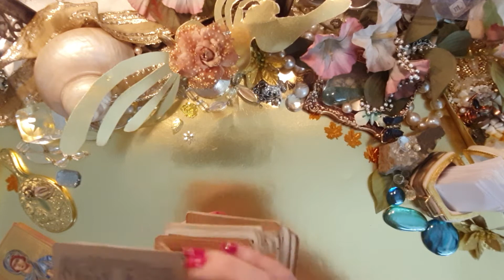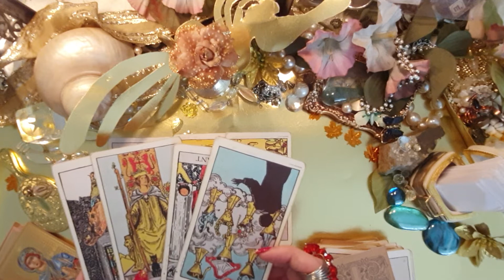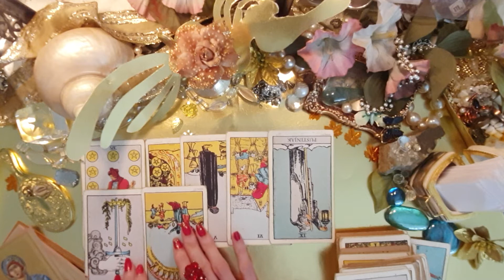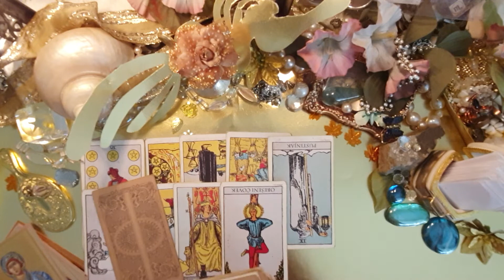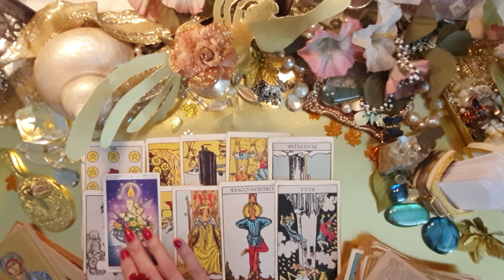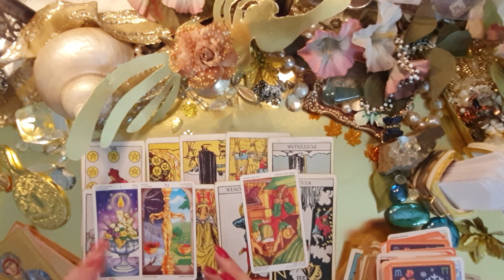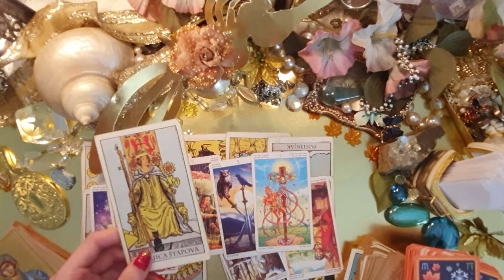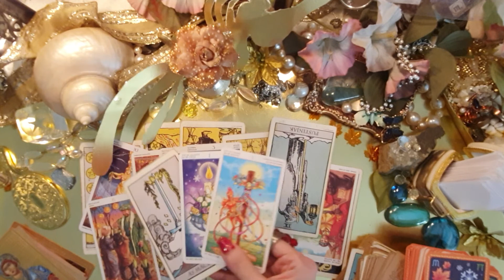Divine Masculine current thoughts, next moves,actions, plans 🔮💕DM will reach out!🔥TWIN FLAME Tarot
Welcome on Mi Channel
This is tarot love reading for Twin Flames
🔥Tarot Love Prediction🔮 timeless
 🔥🫂💕100% Accurate +Timeless✔

Thank you for support MI Channel and thank you for donations

Do you want to know What DM feels, thinks and what is his next actions and plans? Watch my videos and find out 🔮🔥☄ my TWIN FLAME DM Messages to DF you can watch on this PLAYLIST

booking prices:
 time:              promo prices:  best booking:
🎬5min               **15€ ☄

⚠️emergency situation
60 min 135€